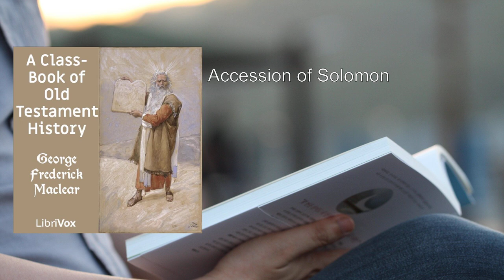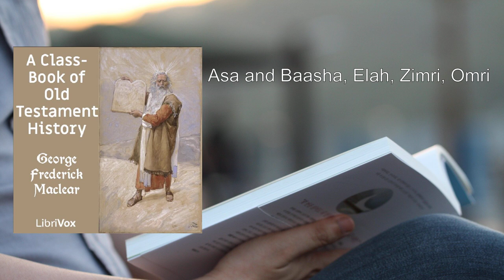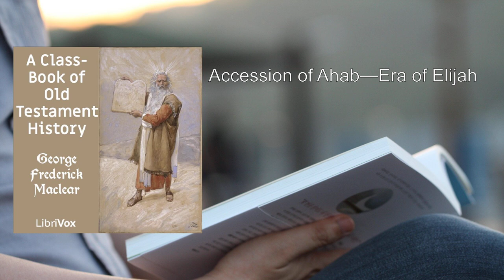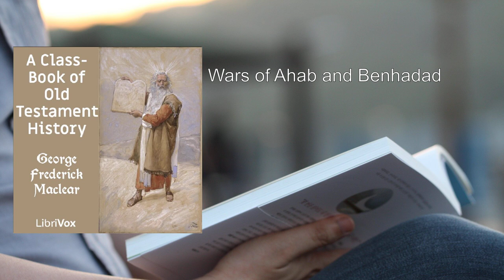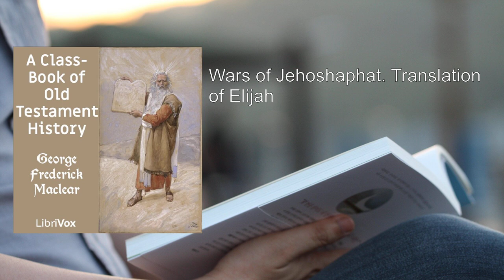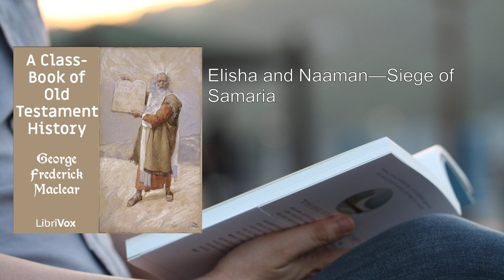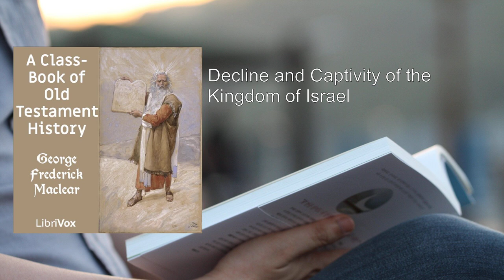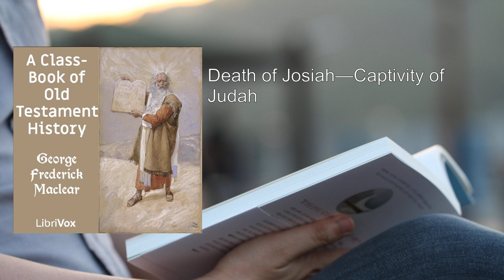Class-Book of Old Testament History (2/2) 🌟 By George Frederick Maclear. FULL Audiobook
Class-Book of Old Testament History. By George Frederick Maclear FULL Audiobook
"A Class-Book of Old Testament History" by George Frederick Maclear provides a concise and accessible overview of the events and characters from the Old Testament. Let's delve into the key points of this informative work:

1. The Creation: The book begins with the account of the creation of the world, as described in the Book of Genesis. It explores the origins of humanity, the Garden of Eden, and the fall of Adam and Eve.

2. The Flood: Maclear narrates the story of Noah and the great flood, emphasizing God's covenant with Noah and the rainbow as a sign of that promise.

3. The Patriarchs: The lives of the patriarchs—Abraham, Isaac, and Jacob—are vividly portrayed. Their journeys, encounters with God, and the establishment of the Abrahamic covenant are discussed.

4. The Exodus: The liberation of the Israelites from Egypt under the leadership of Moses is a central theme. The plagues, the parting of the Red Sea, and the giving of the Ten Commandments at Mount Sinai are covered.

5. The Wilderness Wanderings: Maclear details the Israelites' journey through the wilderness, their struggles, and the construction of the tabernacle—a portable sanctuary for worship.

6. The Conquest of Canaan: Joshua's leadership in conquering the Promised Land is explored. Battles, victories, and the division of the land among the tribes are highlighted.

7. The Judges: The period of the judges—figures like Deborah, Gideon, and Samson—is examined. Their roles in delivering Israel from oppression and their moral challenges are discussed.

8. The United Kingdom: The transition from judges to kings is covered. Saul, David, and Solomon—Israel's first three kings—are studied in depth.

9. The Temple and Solomon's Reign: The construction of the temple in Jerusalem and Solomon's wisdom and achievements are described.

10. The Divided Kingdom: The split between the northern kingdom (Israel) and the southern kingdom (Judah) is explained. Prophets like Elijah and Elisha play significant roles during this time.

11. The Prophets: Maclear introduces major prophets such as Isaiah, Jeremiah, and Ezekiel. Their messages, visions, and challenges to the people are explored.

12. The Exile and Return: The Babylonian captivity, the destruction of the temple, and the eventual return of the exiles under leaders like Ezra and Nehemiah are chronicled.

Throughout the book, Maclear provides historical context, theological insights, and moral lessons. His writing style is clear and engaging, making this a valuable resource for students, teachers, and anyone interested in understanding the Old Testament. The book serves as a bridge between ancient biblical narratives and their relevance for contemporary readers.

For those seeking a deeper understanding of Old Testament history, "A Class-Book of Old Testament History" offers a concise yet comprehensive exploration of the foundational stories that have shaped Western civilization and religious thought  .
More: Creation, Fall, Flood
Confusion of Tongues, Rise of Idolatry, Patriarch Job
Call of Abraham, Life of Abraham, History of Isaac
Life of Jacob, History of Joseph, Jacob’s Descent into Egypt
Death of Joseph, Survey of the Patriarchal Age, Birth and Call of Moses
Signs and Wonders in Egypt, Last Plague, Passover
Exodus, Journey from the Red Sea to Rephidim, Sinai and the Giving of the Law
Moses in the Mount, Construction of the Golden Calf, The Tabernacle
History of the Tabernacle, The Priests, Sacrifices and Offerings
Holy Times and Seasons, Great Festivals, Jewish Calendar
Laws of Purity, Civil and Moral Laws, Kadesh-Barnea and the Mission of the Spies
Wanderings, Death of Miriam and Aaron, Conquest of the East of Jordan
Balaam and Balak, War with the Midianites, Death of Moses
His Work and Character, Passage of the Jordan, Fall of Jericho
Conquest of the Southern and Central Mountains, Battle of Merom, Division of the Land
Events subsequent to the Death of Joshua, Micah and the Danites, Tribal War
Othniel and Ehud, Deborah and Barak, Invasion of the Midianites
Gideon, Abimelech and Jephthah, Invasion from the Southwest
Samson, Eli and Samuel, Samuel’s Judgeship
Election of the First King, Battle of Michmash, Saul and the Amalekites
David and Goliath, David’s Life as an Outlaw, David at Ziklag
Battle of Mount Gilboa, David’s Reign at Hebron, David’s Reign at Jerusalem
David’s Army, David’s Conquests, David’s Sin
Rebellion of Absalom, Close of David’s Reign, David’s Work and Character
Accession of Solomon, Building of the Temple, Solomon’s Reign
Revolt of the Ten Tribes, Rehoboam and Abijah, Jeroboam and Nadab
Asa and Baasha, Elah, Zimri, Omri, Wars of Ahab
Benhadad, Murder of Naboth, Battle of Ramoth Gilead
Wars of Jehoshaphat, Translation of Elijah, Jehoshaphat and Jehoram
Era of Elisha, Elisha and Naaman, Siege of Samaria
Accession of Jehu, Athaliah and Joash, Death of Elisha

00:00:00 Accession of Solomon
00: